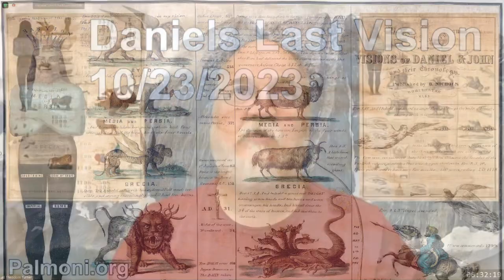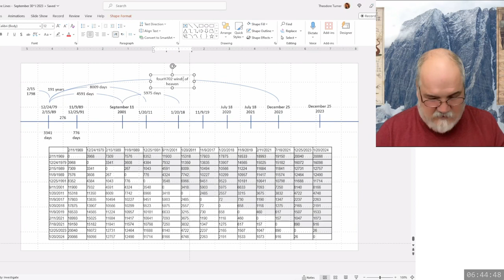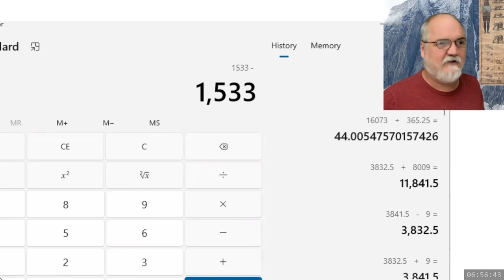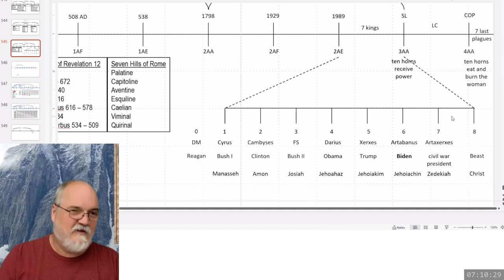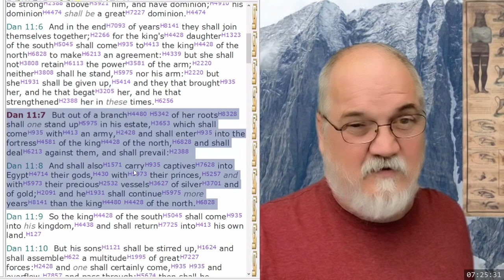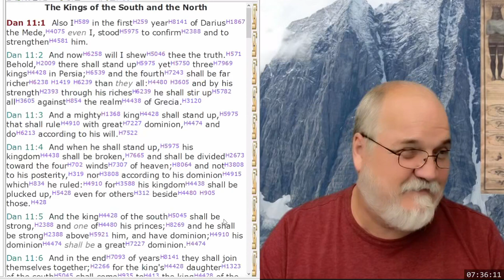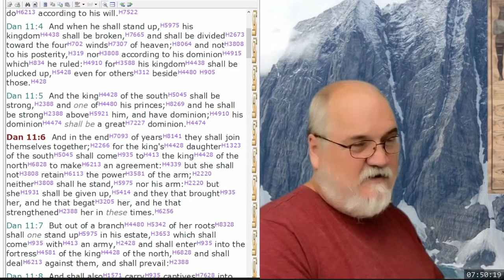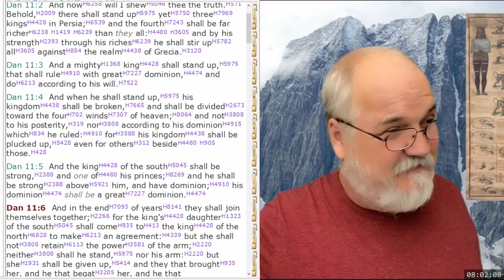2023 10 23 57. Daniel's Last Vision - Theodore Turner